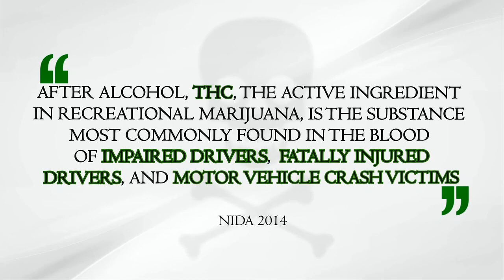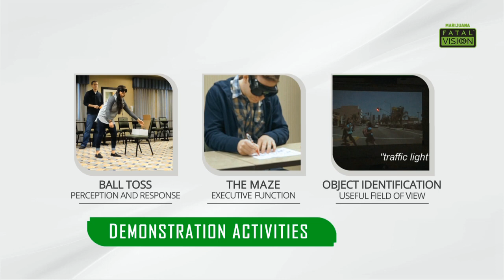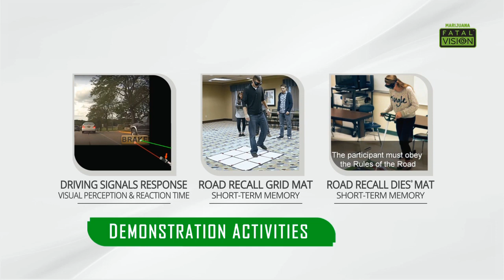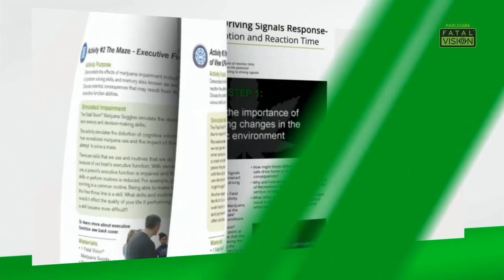Fatal Vision Marijuana Goggle Simulation Experience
for more info. The Fatal Vision® Marijuana Simulation Experience simulates the distortion of visual information and altered visual perception, loss of motor coordination, and reaction time that results from recreational marijuana use.

These kits will help you build a program demonstrating distinct impairments and the potential dangers resulting from recreational marijuana use.

Want to see a couple activity demos and background research behind the impairments we are modeling?